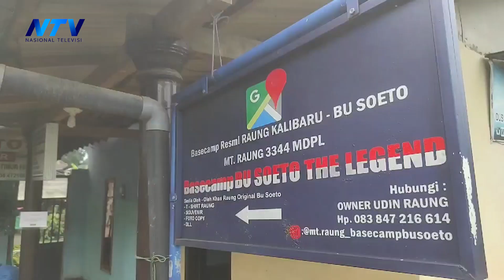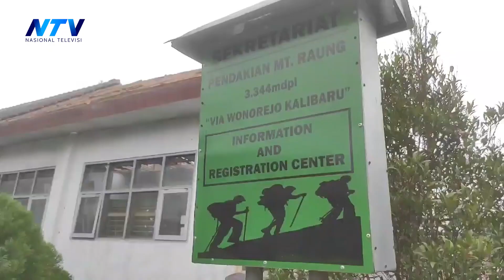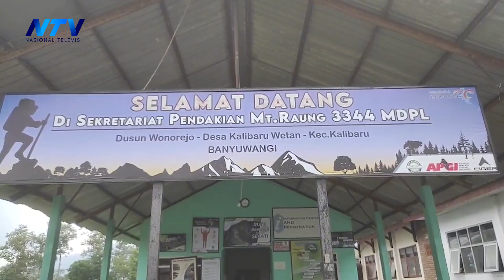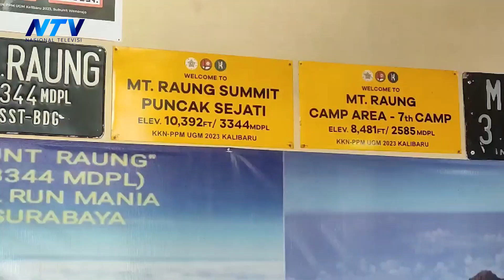PENDAKIAN NORMAL MESKI RAUNG BERSTATUS WASPADA